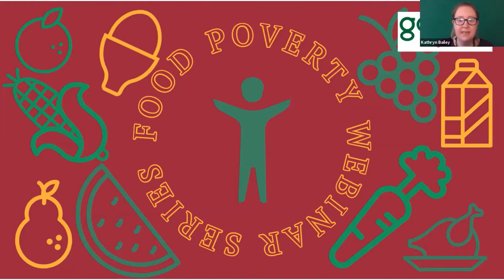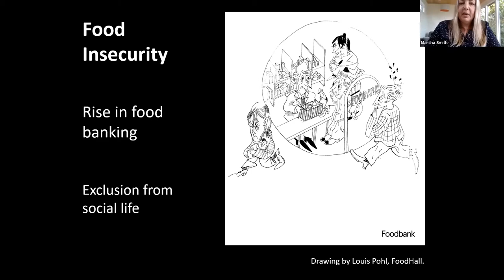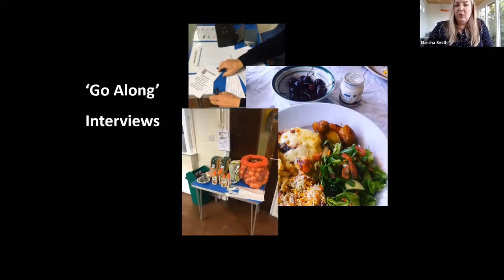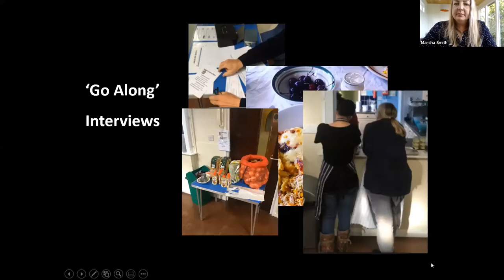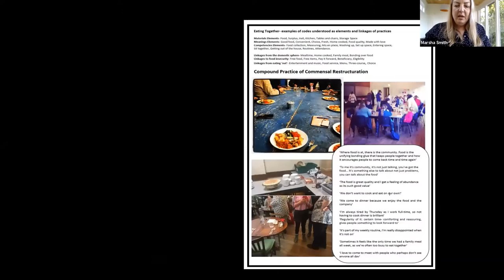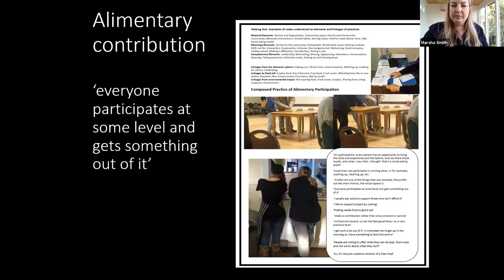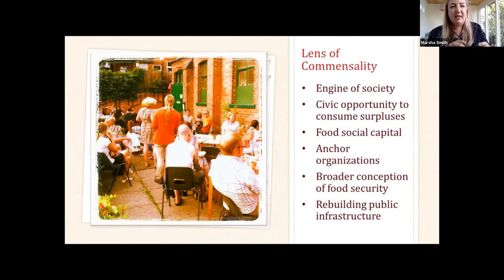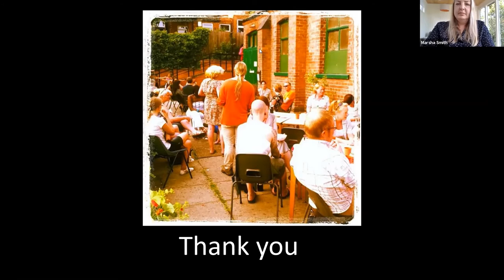Eating on Purpose: The emergence of social eating initiatives through the lens of commensality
Social eating initiatives are an increasingly popular way of providing meals for the public in the UK.  These organisations provide a limited menu of low-cost meals prepared using food surpluses and serve meals communally to improve social inclusion.  The value of these initiatives is often conceptualised critically; conjoining of food insecurity and food wastage appears to instrumentally feed customers and reduce food wastage, but in ways that are stigmatising, and which position them as passive recipients of food charity.

In this presentation, Marsha Smith from Notingham Trent and Coventry Universities, argues that group eating, or commensality, is a distinctive but largely unexplored dimension of these initiatives. From this perspective, social eating is not simply a consequence of reducing food waste or food insecurity. Instead, these initiatives are valued because they counter societal trends; such as the rise in social isolation, and the displacement of the shared mealtime. They also enable participants to actively engage and contribute to public life, and they meet the need for social bonding, pleasure and conviviality.  Social eating initiatives can be understood as creating moments of commensality that shore up the structure, and enrich the fabric of, social life.

The presentation, entitled Eating on Purpose: Understanding the emergence of social eating initiatives through the lens of commensality, emphasises the value of a ‘more than food’ approach and calls for the positioning of social eating initiatives within public policy.